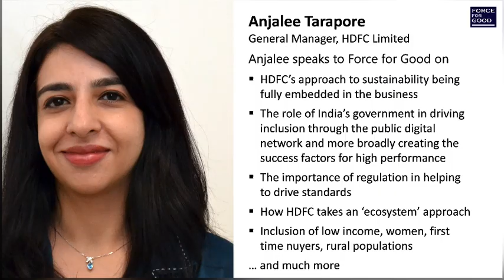Full, Anjalee Tarapore, HDFC, Housing as a for Good Business, Interview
*On Impact Investing:*

*Anjalee Tarapore, General Manager & Business Responsibility Officer, HDFC limited, speaks to Force for Good on how the business of providing housing at scale in India is a high social impact endeavour*

“We have had 45 years in the housing finance industry … we believe that our core business itself fulfils a huge social objective

At HDFC, sustainability does not sit outside in a separate bucket, it is core and embedded in every core function in the organisation

Some estimates put the housing shortfall in India at 40 million units

… so we look at sustainability or ESG as nothing but a simple narrative of what we do each day at HDFC”

*Anjalee Tarapore*
*General Manager & Business Responsibility Officer, HDFC Limited*

*Speaks on:*
- HDFC’s approach to sustainability being fully embedded in the business
- The role of India’s public digital network in inclusion and creating the success factors for high performance
- The importance of regulation in helping to drive standards
- How HDFC takes an ‘ecosystem’ approach
- Inclusion of low income, women, first time nuyers, rural populations

_*Brief Profile:*_
Anjalee Tarapore is Senior General Manager at HDFC Limited. Anjalee is also the Business Responsibility Officer of HDFC.

Anjalee has been with the Housing Development Finance Corporation Limited (HDFC) since 1997. She is a Senior General Manager, with leadership responsibilities for Investor Relations and Management Services.

Her work involves macro-economic analysis and applying experience and analytics on housing finance and Environmental, Social and Governance (ESG) issues. Anjalee has assisted high level committees constituted by the Government of India on affordable housing and infrastructure finance. She is a member of the Confederation of Indian Industry National Council on Corporate Governance and its sub-group on ESG.

*HDFC* is a leading provider of Housing Finance in India. HDFC’s primary objective is to enhance the residential housing stock in the country through the provision of Housing Finance in a systematic and professional manner, and to promote home ownership. The aim is to increase the flow of resources to the housing sector by integrating the housing finance sector with the overall domestic financial markets. HDFC pioneered Housing Finance in 1977. It believes it is a model private Housing Finance Company for developing countries with nascent Housing Finance markets. HDFC has undertaken several consultancy assignments in housing finance in various countries across Asia, Africa and East Europe. HDFC’s core values are trust, integrity, transparency and professional service.

*Force for Good* is an impact-driven institution focused on transforming capitalism for a sustainable and resilient future. The organization seeks to influence the deployment of capital to address major global issues and opportunities in this regard. Force for Good engages key stakeholders, conducts research, publishes thought leadership and has an active outreach program to major global financial institutions as well as development banks, NGOs, and other stakeholders with the potential to act as a force for good in the world. It works with major institutions to accelerate their efforts to tackle increasingly complex and interrelated challenges like climate change, social inclusion, and sustainable development in the spirit of encouraging collaboration and spurring a race to the top in making an impact for good in the world.

_For further information and key reports on the future of capital and the future of technology see: *